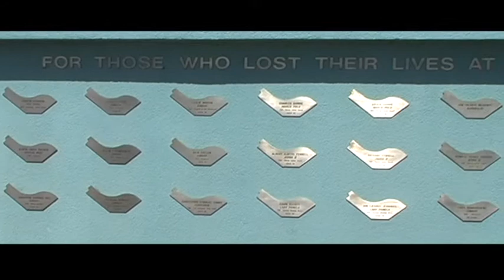Aussie's Younger Days by Geoff Dening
"Beginning with three flags representing the indigenous people, a state and the nation, I then recited selected poetry of Australia's national poet Adam Lindsay Gordon who captured the first utterances of Australia's forming identity. I chose to use images of monuments to explorers of our nation and immigrants together with a memorial of fishermen lost at sea to highlight the challenge it took to set off to the new lands. Australia is still a young country and the combination of rural and urban life is not hampered by the tyranny of distance as it was no more than a century ago. The view of Lake Albert at Meningie that was shrinking for 2 years, in the space of a month was back to past levels when the Murray began to flow again. Children are the future and being active and having a go is part of the Aussie ethos. Humanity and nature are things Australians do react to and our origins needed action to succeed and that is why I end with another iconic passage of Gordon's poetry."